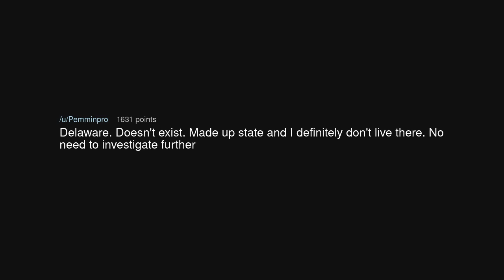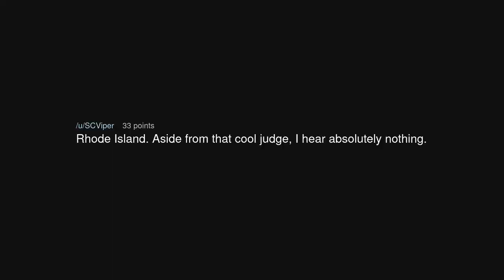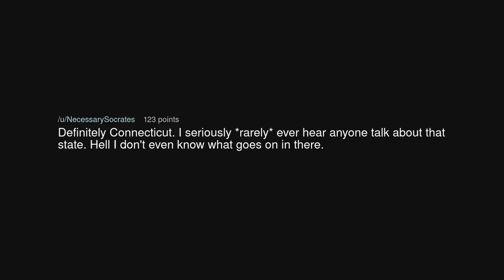What is perhaps the least talked about US state?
What is perhaps the least talked about US state? (r/AskReddit)

Source: Engineer_and_music on Reddit (link removed at the insistence of YouTube)